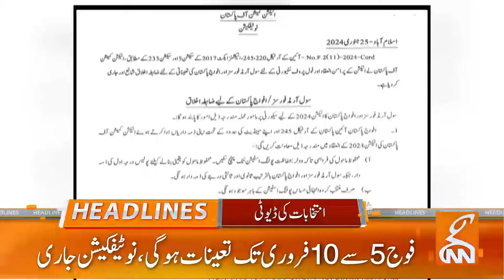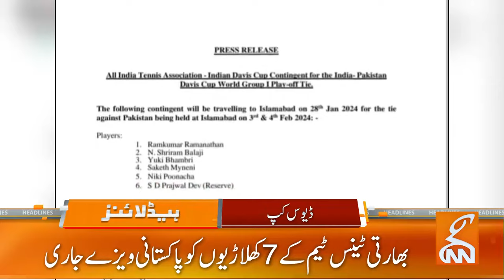Barrister Ali Zafar Fiery Statement | News Headlines | 08 AM | 26 January 2024 | GNN